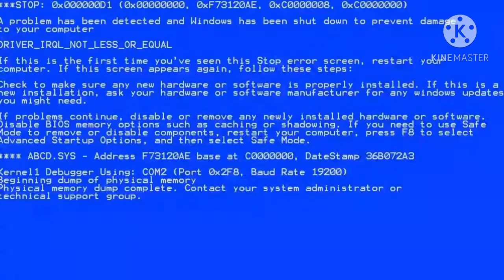Blockman go bedwars troll and fails